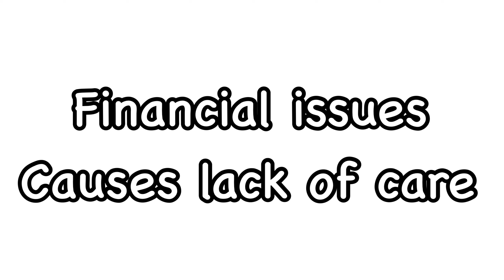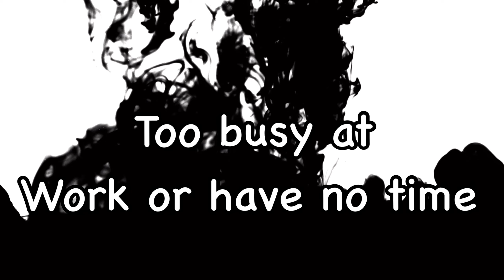How to know WHEN to give up your Pit bull...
In this video, I go over How to know when to give up your pit bull. Giving up a dog is never easy especially if you have to give them to a rescue center or let another relative take care of them. There may be many reasons why it's best to give your pit bull. Physical inability to take care of the dog, financial issues may come up or the dog may lack obedience training. We must weigh all options of what the dog needs and if they go somewhere else, how would it look like. Of course, we want to do our best to make sure the dog is well taken care of but if we can't take care of the pit bull we must realize it ourselves and do what's best.

Watch This Next: 5 American Bully Exercise MUSCLE training tips to get your dog SWOLE!!